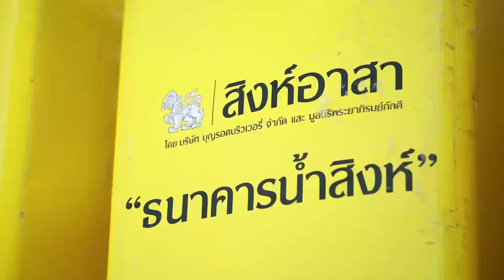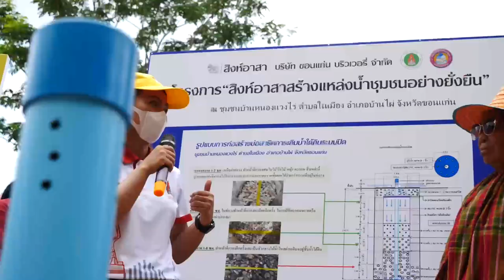ภาพข่าวสิงห์อาสาสร้างแหล่งน้ำชุมชนอย่างยั่งยืน ชุมชนบ้านแวงไร่ อ.บ้านไผ่ จ.ขอนแก่น วันที่ 3 พฤษภาคม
สมภาษณ์
1นาย รวินทร์ ชมพูนุชธานินทร์
ผอ.กลุ่ม ประชาสัมพันธ์  บริษัท บุญรอดบริวเวอรี่ จำกัด
2. ผศ.มัลลิกา ศรีสุธรรม คณะเกษตรศาสตร์ มหาวิทยาลัยขอนแก่น
3.สำรวย ปัญญะ  ผู่ใหญ่บ้าน ม.7